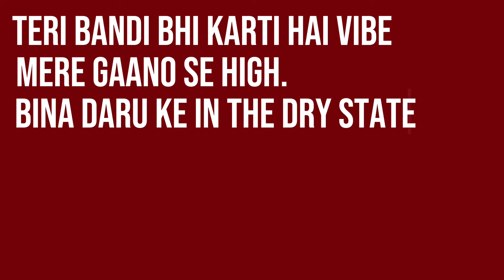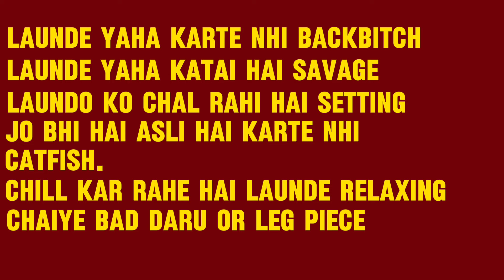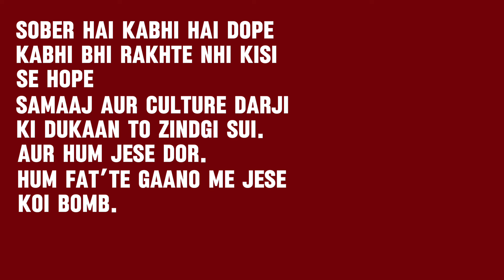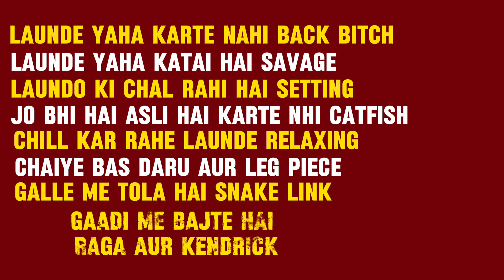2 LAUNDE - DBOY X @dhaval.solanki ll OFFICIAL LYRICS VIDEO 2024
Artist DBOY X RUDRA
MIX & MASTER: RUDRA
VISUALS BY : Krishna Baghel